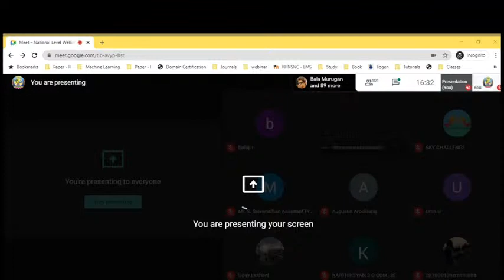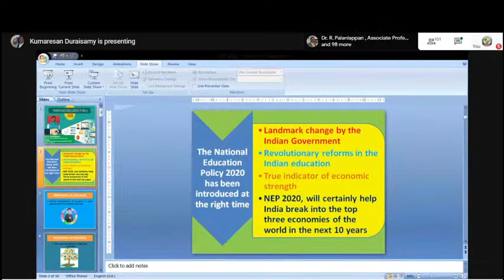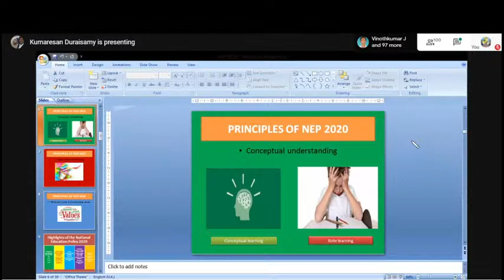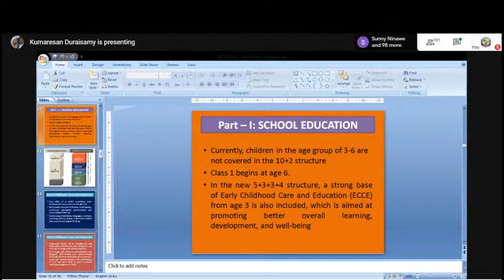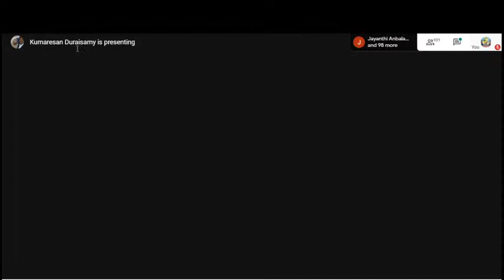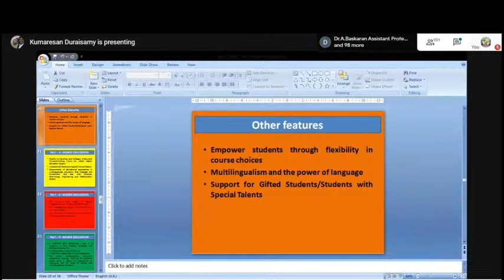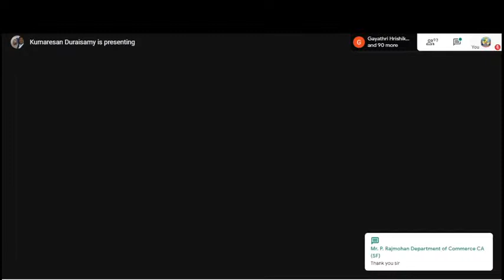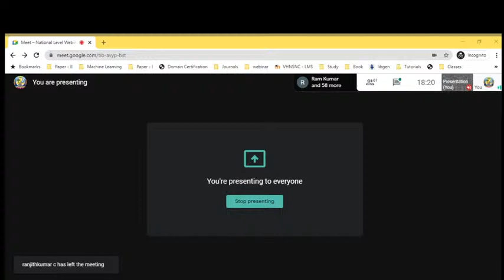National Level Webinar on “Glimpses of National Education Policy 2020”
Department of Commerce (SF)